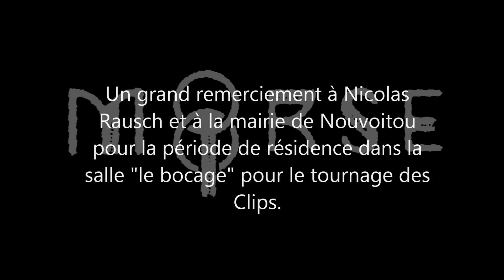MOORSE - ELECTRICK LIFE- LIVE-CLIP OFFICIEL- Nouveauté-Rock français- 2020- Trio rock actuel-Rennais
MOORSE - Nouveauté- Rock Français-
avec ELECTRICK LIFE est le second titre  Officiel, live, en concert, extrait du dernier EP II "Blue" du trio rock Rennais -MOORSE-SORTIE Officielle digitale mondiale- clip -2020 -

Choisissez directement  votre plateforme sur notre player pour écouter et télécharger.
Notre Player
Ou
CD 4 titres version limitée
Digipack deluxe.

Produit en Bretagne par VRProductions- 2020
Réalisation du clip: Benjamin LEMEUR
Montage par Morgane VAUTEY
Cadre:  Nicolas TOUINT et Katell COIC
Lumiére: Léo PRELAUD et Katell COIC
Etalonnage: Klara JOHANSSON
Prises de sons: Timothee Dufeil-Gieu
Un grand remerciement à Nicolas Rausch et à la mairie de Nouvoitou pour la période de résidence dans la salle "le bocage" pour le tournage des Clips.